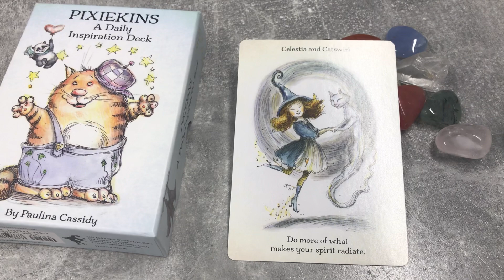Daily inspiration deck pull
Inspiration cards